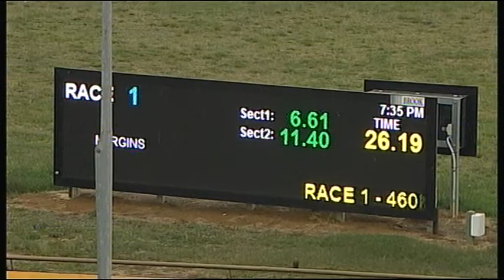WGL FRI 04 JAN 19 R1